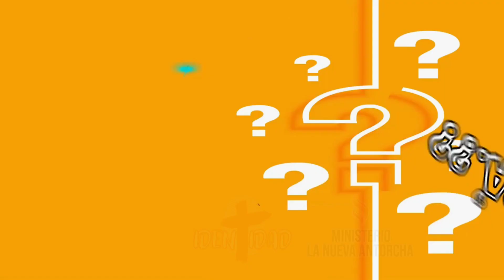Proyecto identidad/ Será🤔 Que Dios Cumplirá Su Voluntad En Mí??🤔🧐